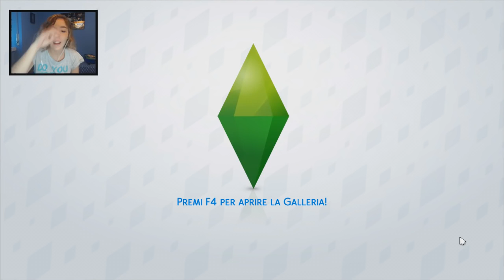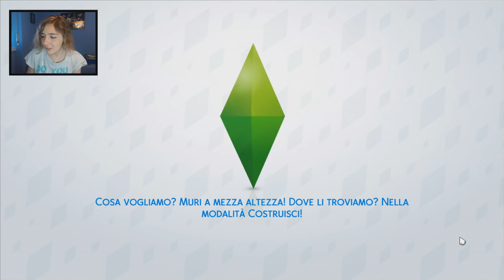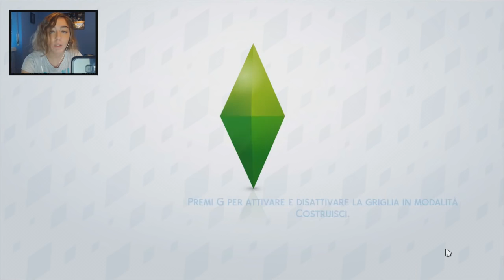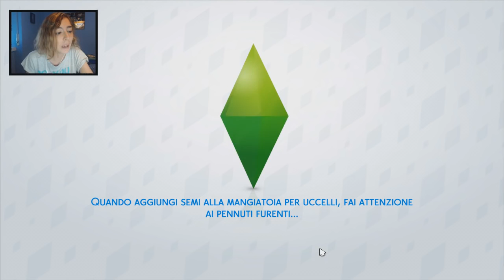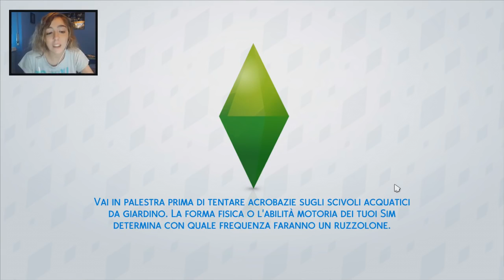BAJOUR E SARA CINESCA DIVENTANO ADULTI! The Sims 4 #65